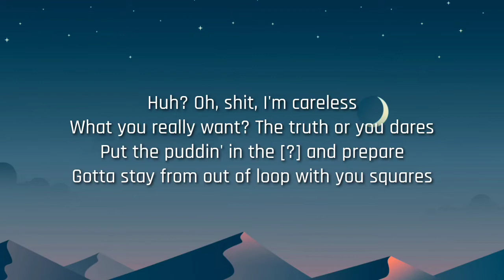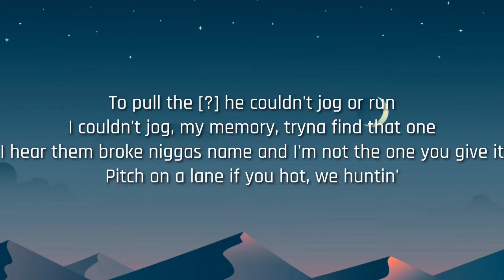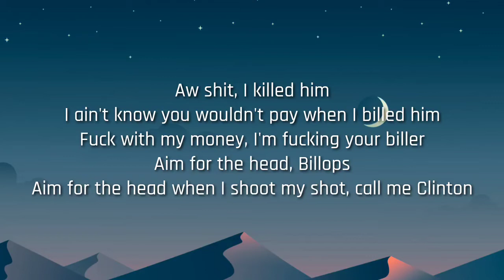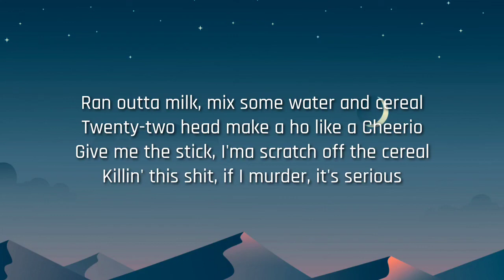IDK & JID - Cereal (Lyrics)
Cereal (Lyrics)

Intro: JID & Juice WRLD]
Ayy, Scheme killed it
Christo
Uh, okay

[Chorus: JID]
Ran outta milk, mix some water and cereal
Twenty-two head make a ho like a Cheerio
Give me the stick, I'ma scratch off the cereal
Killin' this shit, if I murder, it's serious
Serial killer, I shoot up the spears
Cool are the toes on the polarest bear
Hooligan holdin' the woodgrain
Steerin' wheel in the hood like I'm pushin' through Paris

Huh? Oh, shit, I'm careless
What you really want? The truth or you dares?
Put the puddin' in the proof and prepare
Gotta stay from out of loop with you squares
Bo was here, Blunt was here, Slew was here, Drew was here
Where was you there?
Nah, blowin' air, you a tuba player
Over there, you ain't cool here

Verse 2: Kenny Mason]
Ran outta milk, mix some water with cereal
Ran with the killers and most of 'em serial
Run up on dealer, go di-di-di-digital
No face [?], oh, no Rey Mysterio (Hol' up, wait)
Okay, it's no way they don't know the dealio
Fuck what they talkin', I hear 'em, oh, [?]
W barkin' but don't get a visual
Pull up on a nigga with a nigga with issues
Little and big dudes turn into pig food
Burn 'em in pits in Pittsburgh, they pig fools
Persian pictures, heard he rich, ooh
Tossed the gun soon as the job was done
To pull the [?] he couldn't jog or run
I couldn't jog, my memory, tryna find that one
I hear them broke niggas name and I'm not the one you give it
Pitch on a lane if you hot, we huntin'
Get him, pop the trunk and pick him out the bush
And hit him, stop the front, and if you not a punk, we kill him
Stop the punches, split [?]
All the zombies with me starvin', hungry
If the car got flash then we all gon' fuckin' eat
Niggas real dark in the heart but fuck with me
Any real dark with a heart will fuck with me

[Verse 3: IDK]
Aw shit, I killed him
I ain't know you wouldn't pay when I billed him
Fuck with my money, I'm fucking your biller
Aim for the head, Billops
Aim for the head when I shoot my shot, call me Clinton
Presidential watches, they gonna steal 'em
[?] up the shops, me, I'm just chillin'
Thought about it twice, now I'm like, "No way"
I ain't pissin' off Noname
Mama used to say, "Go play"
Now I'm worried 'bout copy [?]
Bitch, I'm missin' the old days
Catch me on the 105 in a 50-I, drivin' like I'm O.J
With a bitch that's in a roleplay, okay
I got my city, I run it like Ricky
So if you fuck with me, then shit could get risky
I'm milkin' the game, every bar is a titty
I fuck up the system, I'm workin' like Missy
Your money is iffy, your peoples is filthy
You takin' 'em shots but they all seem to miss me
They never gon' hit me, you better off givin' me
Shots for my kidney, I'm killin' em quickly
Middle fingers for the Twitter fingers
Hit 'em quitter fingers, hit 'em, pop, clean up
I just got my dreams out the cleaners
Trappin' got 'em in the court, Venus
Me and JID, that's the best team-up
Thought you was the best fuck to dream up
Almost made it but you broke your femur
Excuses, excuses, excuses, excuses

IDK_&_JID_Cereal#